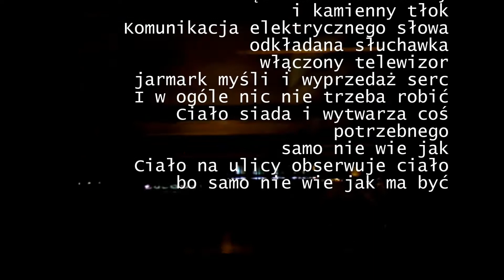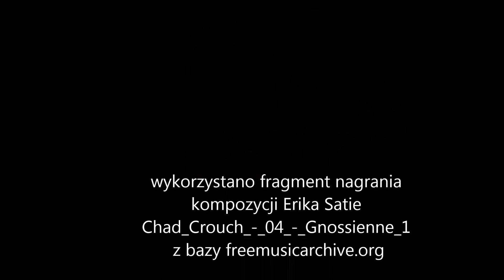Zaduszki poetyckie - "MIASTO" - wiersz Ewy Tomaszewskiej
Video Kronika ZADUSZKI POETYCKIE.
Ewa Tomaszewska
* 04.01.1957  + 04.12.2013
Ewa Tomaszewska była poetką, tłumaczką i eseistką. Publikowała od 1981 r. Wydała kilka tomików poetyckich. W 1993 r. opublikowała "Antologię kanadyjskiego haiku" w jej tłumaczeniu, a w  2001 - pierwszą "Antologię polskiego haiku". W 2003 r. wydała dwujęzyczną antologię  haiku pt. "Wnosząc światło księżyca".. Przełożyła m.in. zbiór poezji "Muzyka kameralna" J.Joyce'a .  Należała do Stowarzyszenia Pisarzy Polskich.
Wykorzystano fragment nagrania z bazy freemusicarchive.org